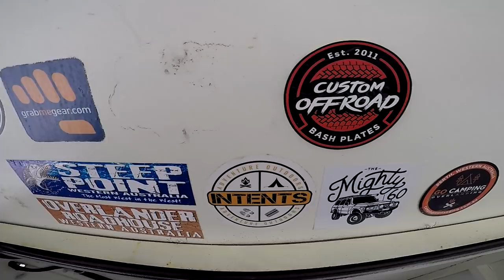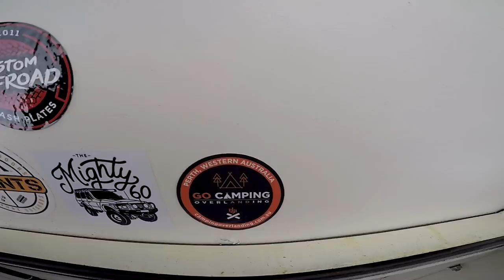TRITON BUILDS EP: 2 THE BUDGET BUILD 2012 MN GLX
Gday everyone in this episode I speak to Josh and talk about his awesome MN triton going through his build and mods.